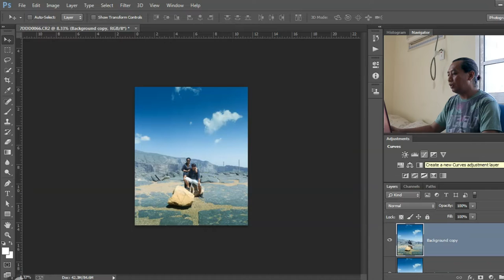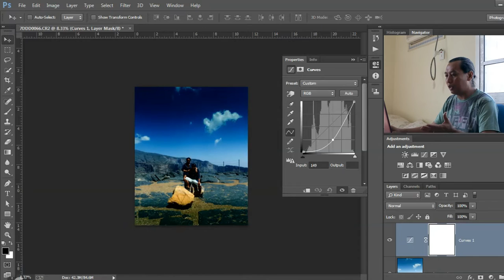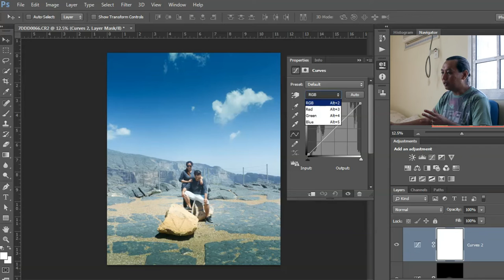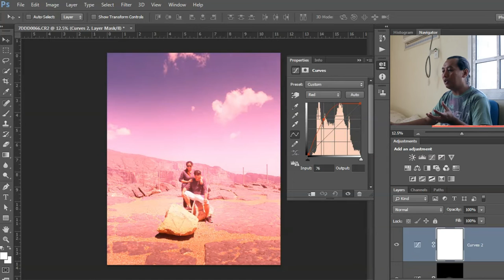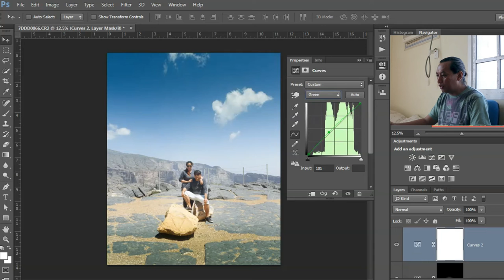The Amazing Power of Curves / Photoshop Tutorial Ep.01 Tagalog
Yo! Ka- Pitik! welcome po sa ating first spisode ng photoshop tutorial!madami po kayo matutunan dto!Kaya po panoodin nyo po hanggang dulo, at kung magustuhan po ninyo ay paki bigyan naman po ako ng isang pitik na subscribe, isang pitik na like, isang pitik na comment at isang pitik na share na din po :)

                        : MB_Artfood